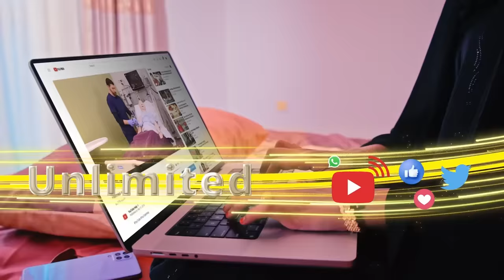Siyaasi Mustafe Xuseen Cali ayaa ka waramay wada-hadalada usocda Xisbiga Waddani iyo ururka KAAH.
Siyaasi Mustafe Xuseen Cali ayaa ka waramay wada-hadalada usocda Xisbiga  Waddani iyo ururka KAAH iyo qodobada xaasaasi ah